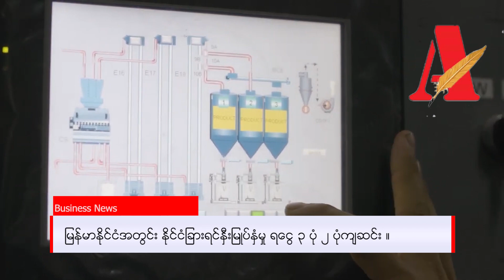အာဏာသိမ်းပြီး ၂ နှစ်နီးပါကာလအတွင်း နိုင်ငံခြားရင်းနှီးမြုပ်နှံမှု ရငွေ ၃ ဆ ကျော်အထိ ကျဆင်းလာ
ဧရာဝတီတိုင်းမ်
ဇန်နဝါရီလ ၁၁ ရက်

၂၀၂၂-၂၀၂၃ ခုနှစ် ဧပြီလကနေ ဒီဇင်ဘာလအထိ း နိုင်ငံခြားရင်းနှီးမြှုပ်နှံမှု ၅၉ ခုကနေ  ဒေါ်လာ ၁ ဒသမ ၅ ဘီလီယံနီးပါး ရရှိခဲ့တယ်လို့  မြန်မာနိုင်ငံရင်းနှီးမြှုပ်နှံမှုကော်မရှင် (MIC) က ထုတ်ပြန်တဲ့​ စာရင်းတွေကနေ သိရပါတယ်။